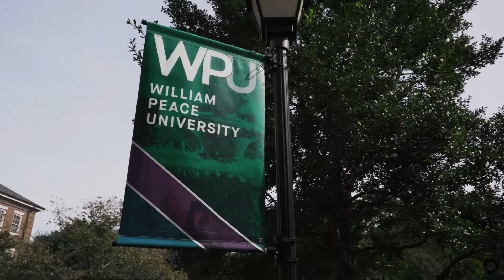Fulltime Videographer | Cinematic Vlog | Sony a7III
Excited to share this cinematic video so you can get to know a little more about me and my channel. Enjoy!

GEAR:
Camera - Sony a7III
Picture Profile - HLG
Lens - Sony 55mm 1.8 & 28mm 2.0